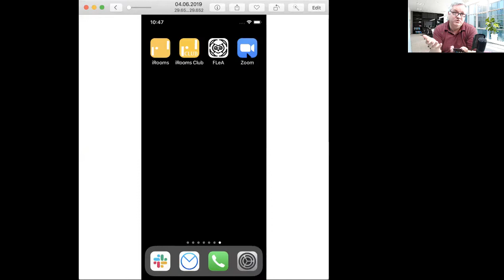Mit dem Handy am Video Call teilnehmen